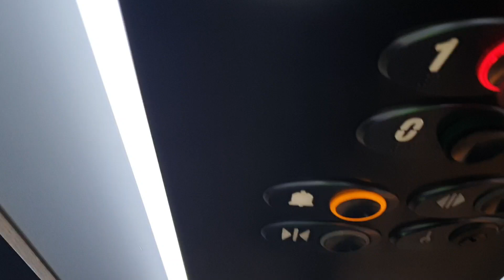2012 Otis Gen2 Lift @ Burberry in Bicester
Serial Number - 78KJ8186